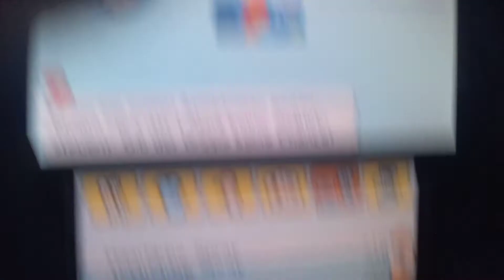Tomodachi life I Hate Coronavirus Wear Your Mask😷